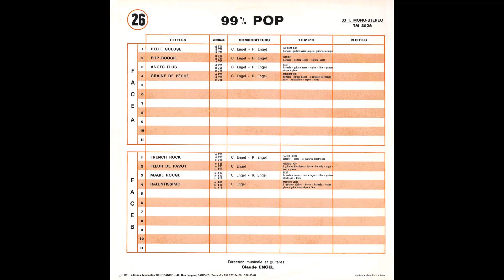Claude Engel et Robert Engel - Belle Gueuse (B+C) 1972.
- Medium Pop.
Batterie, guitare basse, orgue, guitare électrique.
LP Album : 99% Pop (Tele Music, TM 3026) France.